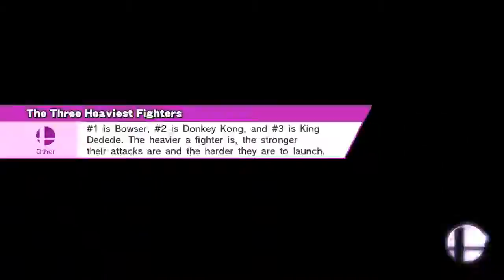Tyler and I vs Team Smash attacks!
Ft.Tyler(p2) jacksoncharger(p3) EHanzel2014(p4)

Online / With Anyone (For Glory) / Team Smash
Dream Land (64) (Ω Form)
R.O.B., Bayonetta, Ganondorf, R.O.B.